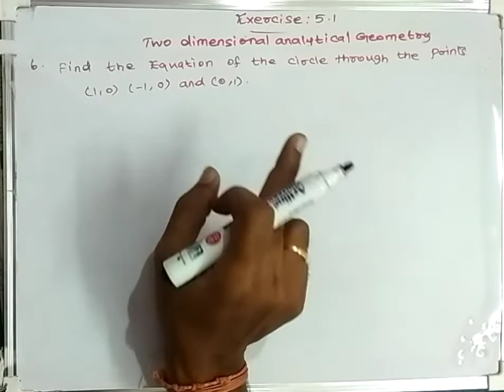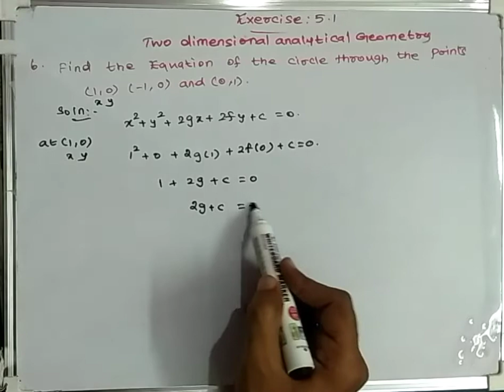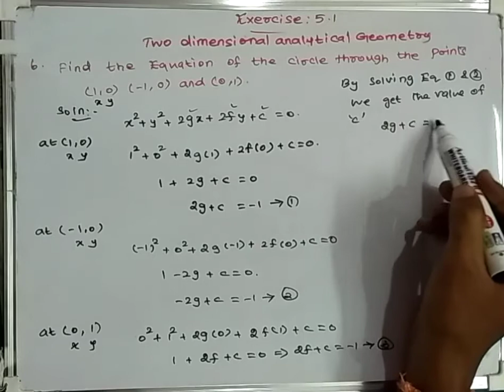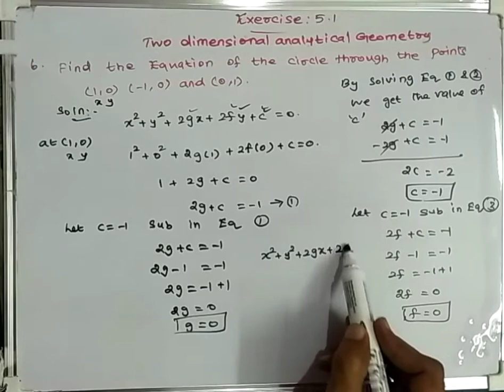Tamilnadu syllabus Maths standard-XII chapter 5 Exercise 5.1 q.no.6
standard-XII chapter 5 Exercise 5.1 q.no.6